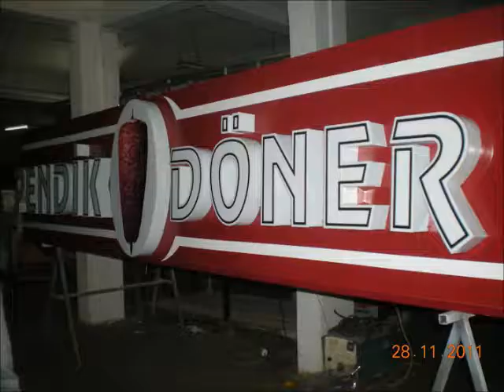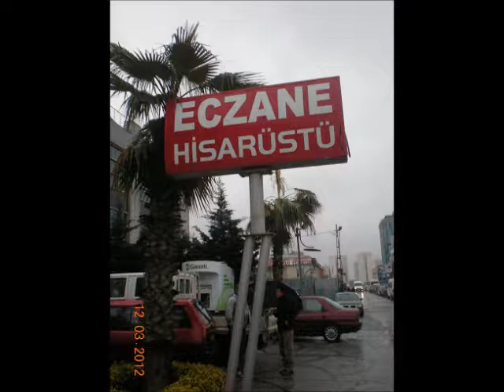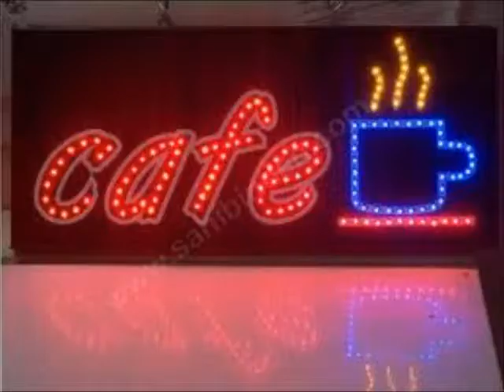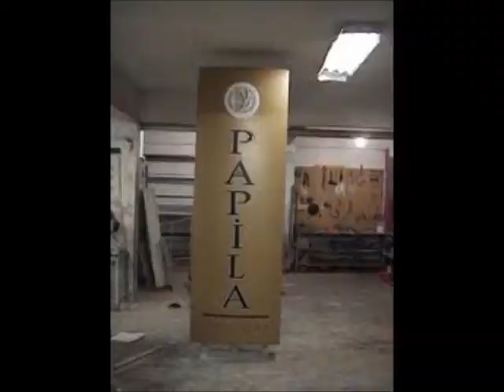Şirket esnaf holding dijital baskı tabela totem tabela reklam şirketleri 0539 415 0 885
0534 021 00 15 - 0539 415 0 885

DİGİTAL BASKI
ARAÇ GİYDİRME
TOTEM TABELA
CAM UYGULAMALARI
CEPHE GİYDİRME
YÖNLENDİRME PANOLARI
CONCEPT DİZAYN
FUAR STAND
MAĞAZA DEKOR
TEŞHİR STAND
FLAMA-BAYRAK
GRAFİK TASARIMLARI

HD REKLAM

DİGİTAL BASKI
ARAÇ GİYDİRME
TOTEM TABELA
CAM UYGULAMALARI
CEPHE GİYDİRME
YÖNLENDİRME PANOLARI
CONCEPT DİZAYN
FUAR STAND
MAĞAZA DEKOR
TEŞHİR STAND
FLAMA-BAYRAK
GRAFİK TASARIMLARI

cam uygulamalari,
cephe giydirme,
cephe kaplama,
dekorasyon,
demir dograma,
demir korkuluk,
dev tabelalar,
digital baski,
dijital,
dijital baski,
dijital çekim,
dorse,
etiket,
ferforje,
folyo,
folyo kaplama,
folyo kesimi,
fotograf,
fotograf çekimi,
fuar standi,
grafik tasarim,
icehouse neon sign,
inkjet baski,
iç dekorasyon,
kamyon brandalari,
krom harf,
kromaj harf,
kurumsal kimlik,
köpük harf,
kirlangiç bayrak,
led aydinlatma,
led pictures,
led tabela,
led tabela,alüminyum isikli tabela,
led teknoloji,
led çözüm,
led isik sistemleri,
ledli tabela,
mimari tasarim,
neon harf,
neon lighting,
neon lights,
neon reklam,
neon signs,
neon tabela,
one way vision,
paslanmaz harf,
pirinç harf,
plon,
poster,
printing neon sign,
profil kesim,
promosyon,
pullu tabela,
reklam,
reklam ajans,
reklam ajanslari,
reklam firmalari,
reklam malzemeleri,
reklam plonlari,
reklam tabela,
reklam tabelasi,
reklam tanitim,
reklam totemleri,
reklam ve reklamcilik hizmetleri,
reklam sirketleri,
reklamci,
reklamcilar,
reklamcilik,
sahne dekor isleri,
saç harf,
saç kapmala,
saç tabela,
scotch print,
site içi yönlendirme,
stand,
stand tasarimi,
strafor harf,
strafor tabela,
tabela,
tabela dünyasi,
tabela moto,
tabela örnekleri,
tabelaci,
tanitim,